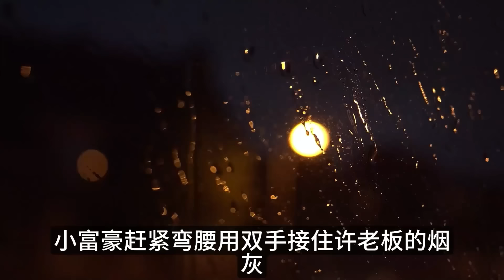一名富二代在父親的要求下，進入一家高級會所當服務生，以了解富豪圈的內幕。會所裏，他見識了富豪們的奢靡生活和權力遊戲。江湖李白